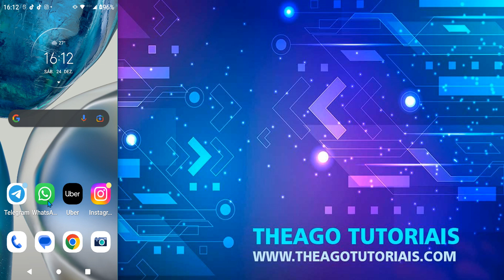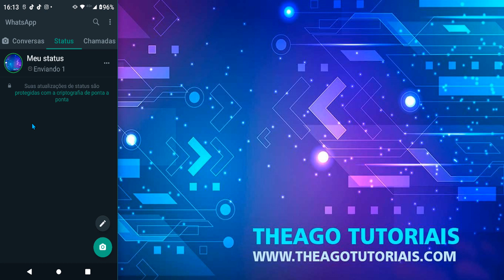Como Colocar Vídeo no Status do WhatsApp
⏩ Olá, eu sou o Thiago e no vídeo de hoje ensino você Como Colocar Vídeo no Status do WhatsApp para que seguindo os passos descritos no vídeo você consiga compartilhar qualquer vídeo que quiser.

💙 VÍDEOS RELACIONADOS:
Como Colocar vídeo Inteiro no Status do Whatsapp